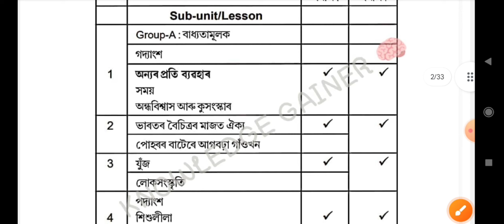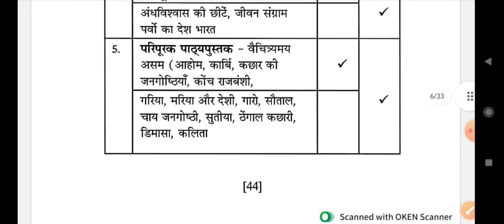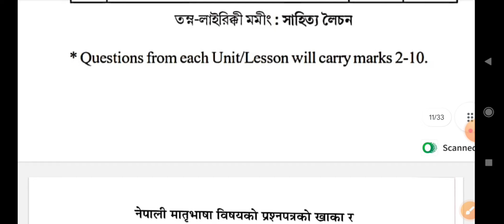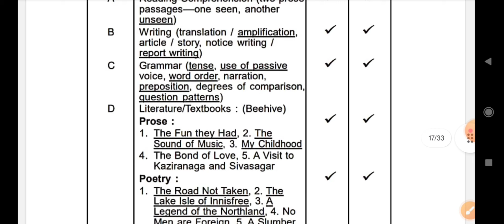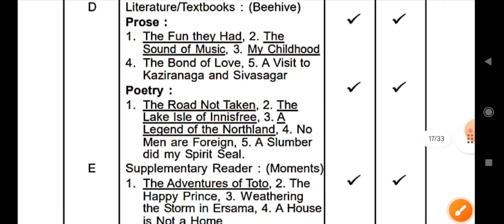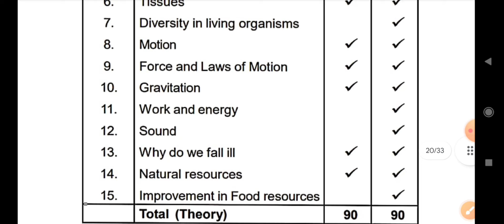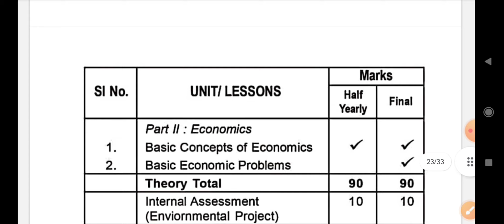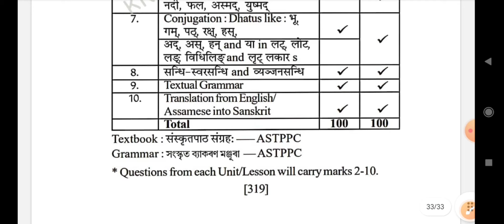Class 9 New Syllabus for Half Yearly and Annual Exam 2024-25 Session SEBA Board Assam